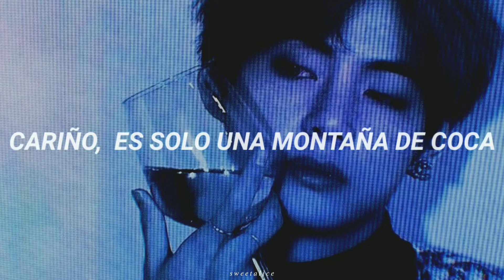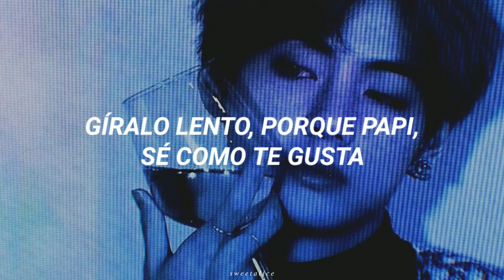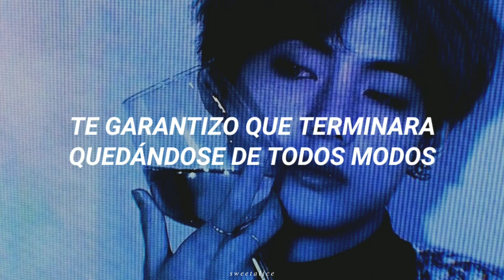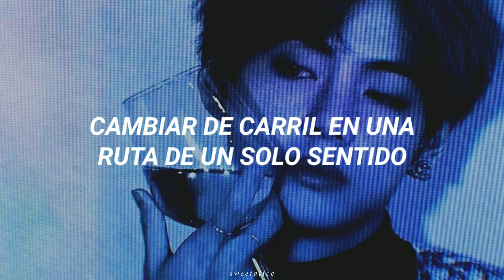OH MAMI; Chase Atlantic ft. Maggie Lindemann (Traducido al español)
➡️¿Más traducciones? ⬅️
Checa los videos que se encuentran por mi canal, comenta en cualquier video la canción que quieres que traduzca (en la mayoría de los casos escogo el comentario que tenga más apoyo en likes❗), también escríbeme en mis redes sociales ✨

▶Esta imagen no es mía créditos a su respectivo autor/a.

▶Disculpen si alguna palabra en la traducción esta errónea.

▶La traducción no es literal.

▶Letra:
[Intro: Mitchel Cave]
Bitch, I'm fuckin' styling
Yuh (Ooh-ooh-ooh, oh)
Yeah (Woah)

[Primer verso: Mitchel Cave]
Cuban link, diamond cross
I got a Spanish chiquita
"No habla ingles"; not at all, no
Cut up three lines like Adidas
She clean that shit up with her nose
And I got a kilo, no Kilimanjaro
Baby, just a mountain of coke

[Coro: Mitchel Cave]
Ooh, mami, this a new 'Rari
Hit one-fifty on the dash, I bent the corner
Then she bent it for me sideways, uh
I might have to fuck her on the highway, yuh
Ooh, woah
Ooh, mami, I got blue Molly
I throw Louis V, Supreme on top of Murakami
Bitch, I'm fuckin' styling, yeah
I might say I love her, but I'm lying, yeah-ah
Yeah, woah

[Post-Coro: Mitchel Cave]
Oh, no, no, no, oh
Yeah, yeah

[Segundo verso: Maggie Lindemann]
Bend it over slow 'cause daddy I know how you like it
Backseat of the Rari pullin' over just to ride it
Make you get down on your knees
Can't always have what you plеase
This bitch, ain't comin' for free
Sippin' on vodka, let's go hit the slopеs
Drippin' in Prada, get caught up in the snow
You know I carry a knife
You should be scared for your life
'Cause you know I don't play nice

[Coro: Mitchel Cave]
Now, now bend it for me sideways, uh
Yeah, woah

[Tercer verso: Mitchel Cave]
Ooh, oh my
I don't wanna take this call
I'm too high; red eyes
She might even take the fall if I ask her
Baby, pop it backwards
Acting extra, but she never been an actress, yeah
Ah, shit
Oh, yeah, yeah-ah-ah-ah, woah
Oh, yeah, yeah-ah-ah-ah-ah-ah-ah, eh
Oh, yeah, yeah-ah-ah-ah
Oh, shit

[Interludio: Mitchel Cave]
I said, I said "Ooh mami, this a new 'Rari"
Bitch, I'm fuckin' styling, I don't need no stylist
All of my dogs, they be whyling

[Desglose: Mitchel Cave]
Shit
Fuck a double date
Double-down on everything I say
You can bring your friend, but she don't get to stay
Guarantee she'll end up leaving anyway
Never play, dog, watch out
Dark flames when my doors swing out
Switch lanes on a one-way route
Switchblade make your blood pour out
Make it rain in a drought
Hop in, hop out
Motherfucker, get down when I say "down"
Brown duffle bag, I fill it up with 30 clip rounds
Drop shit, pop wheelies; fuck a breakdown
I don't give a—
Bitch, I'ma slide either way
Please do not try me today
I see the static from a mile away
She wanna fuck me, "Okay"
She wanna know how it tastes

[Outro: Mitchel Cave]
Yeah, yeah
Fuck all that talking, I'm restless, yeah
I pray that I don't get arrested
Pray that she wake up for breakfast

✔️Checa el canal para ver las demás traducciones ✔️

Traducciones
Traducción
Chase Atlantic
Maggie Lindemann
Ft. Maggie Lindemann
Ft
Remix
Oh Mami
OHMAMI
Sub español
Sub esp
Subtitulado